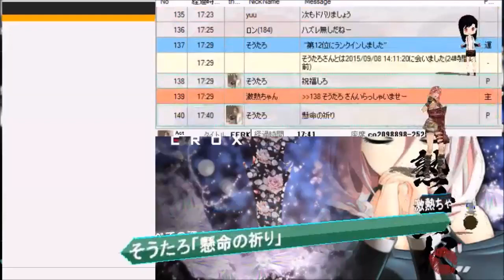FFRK 超超超必殺フェスガチャ 第三弾前半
FFRK　超超超必殺フェスガチャ
第三弾　前半